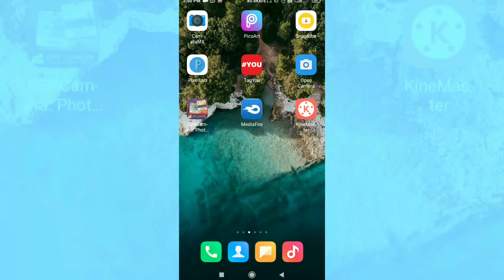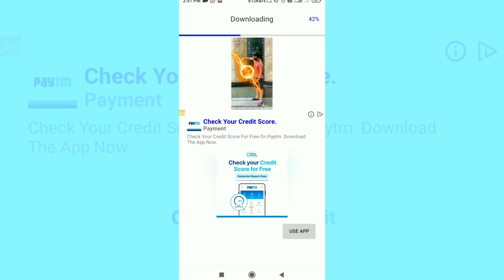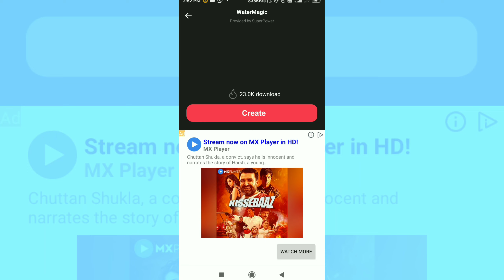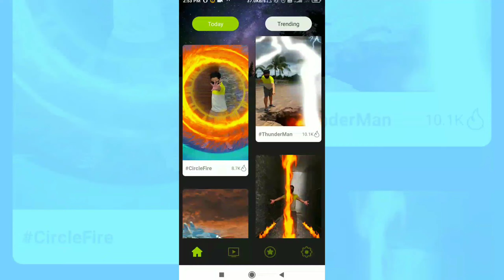How to use Fx magic master|superhero wings effect|Fx Magic master App par video kaise bnaye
Hello guys
Aaj ka video mai apko batane wala hu ki aap kaise fx magic par video bnaye

NOTE:- ALL THE IMAGES/PICTURES SHOWN IN THE VIDEO BELONGS TO THE RESPECTED OWNERS AND NOT ME... I AM NOT THE OWNER ANY PICTURES SHOWED IN THE VIDE0